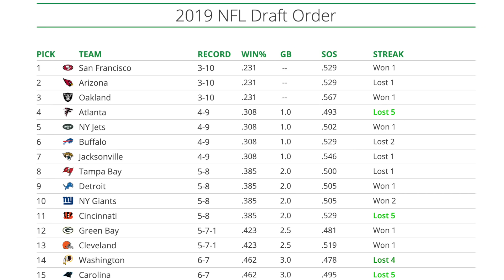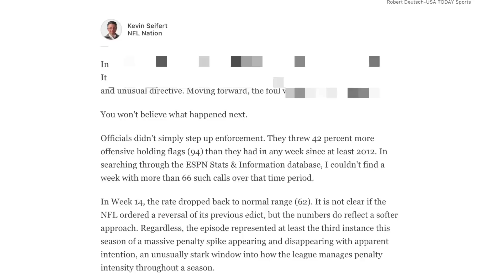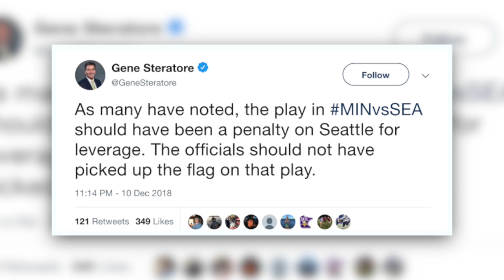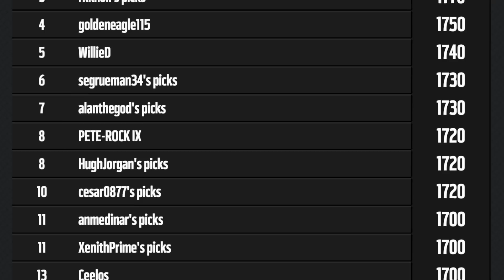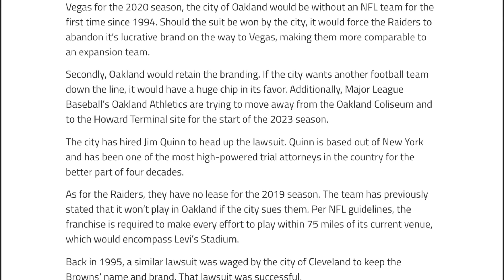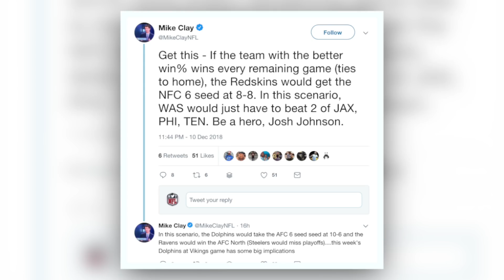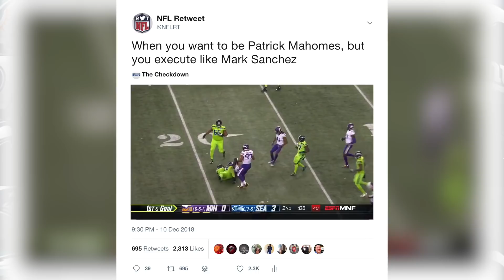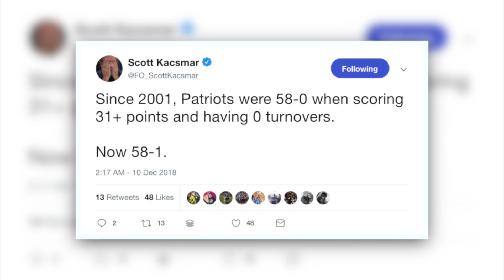2018 Week 15 NFL Predictions | NFLRT Pick’em Challenge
My Record: 124–82-2

TNF Chargers @ Chiefs 3:50
Texans @ Jets 4:32
Browns @ Broncos 5:10
Cardinals @ Falcons 5:35
Buccaneers @ Ravens 6:13
Lions @ Bills 7:00
Packers @ Bears 7:32
Raiders @Bengals 8:04
Cowboys @ Colts 9:03
Redskins @ Jaguars 9:58
Dolphins @ Vikings 10:29
Titans @ Giants 11:26
Seahawks @ 49ers 12:31
Patriots @ Steelers 13:11
SNF Eagles @ Rams 13:48
MNF Saints @ Panthers 14:23

Logitech Webcam
Elgato HD Capture Card
MacBook Pro
Blue Yeti Mic
Adobe Creative Cloud

🎶Music🎧
Finesse by Damma Beatz